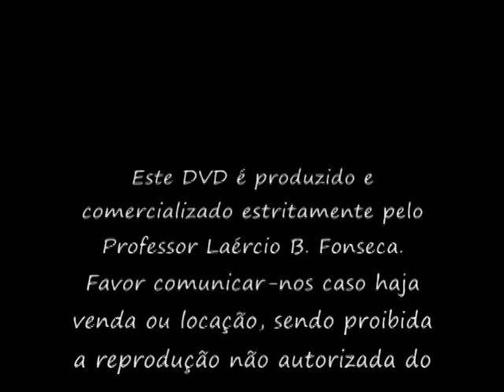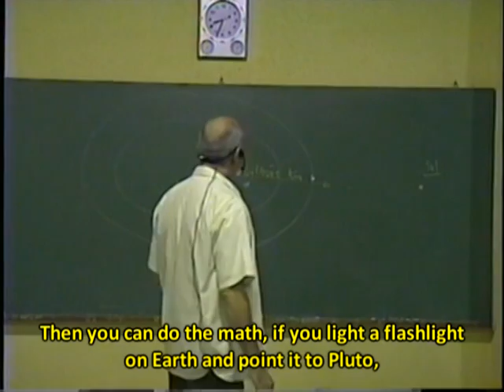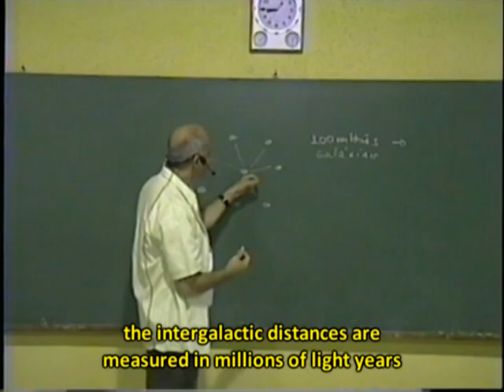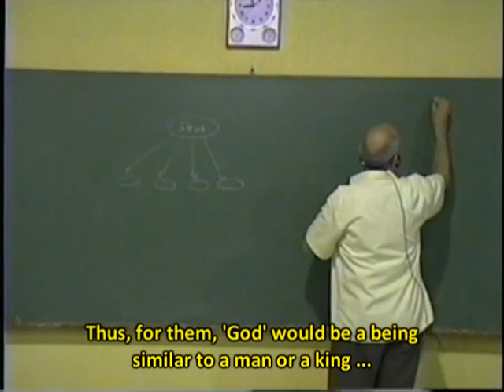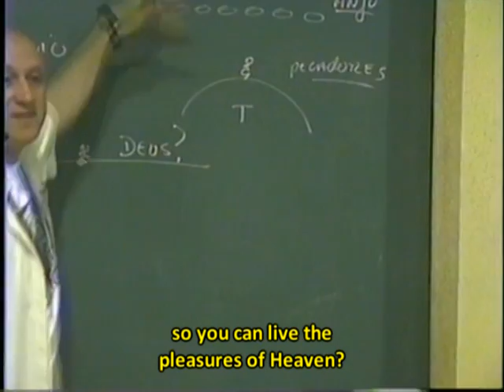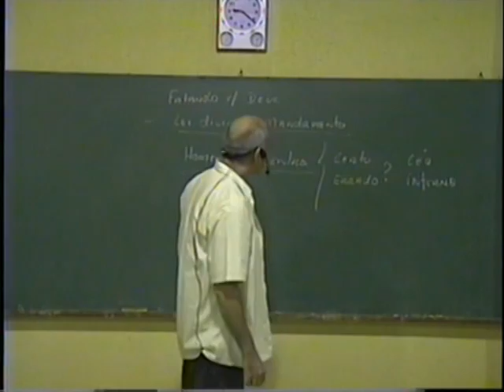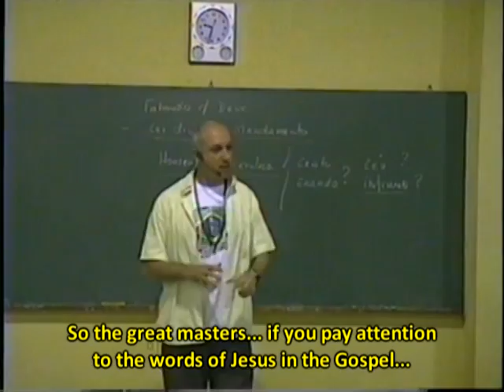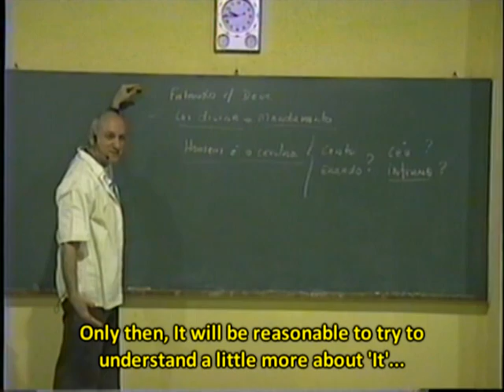Who is God - (Quem é Deus) | Prof. Laércio Fonseca